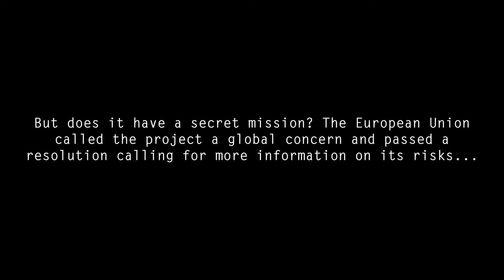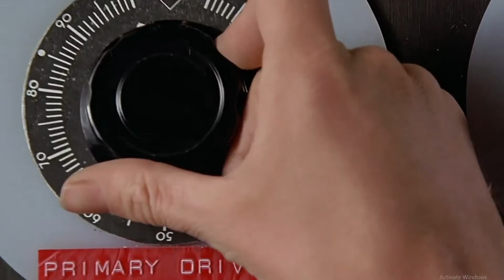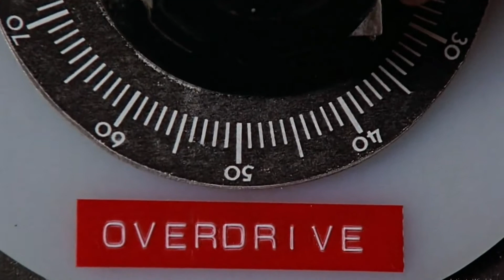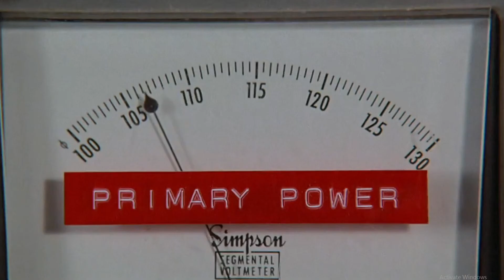H.A.A.R.P. (Breakbeat mix) by Fastline V - TRUTH MUSIC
Music written and produced by FLV